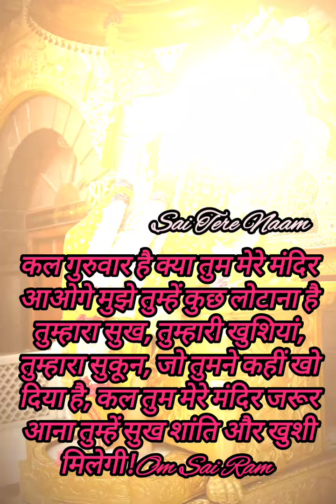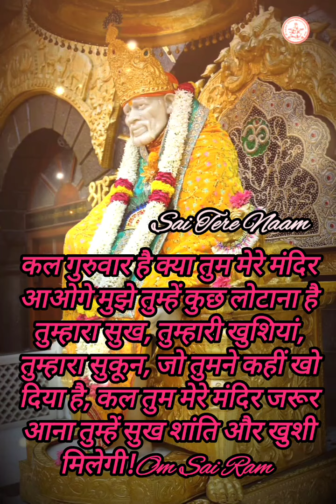Sai baba Evening Msg ✨️ 🪔 🌹 🌹🪔✨️